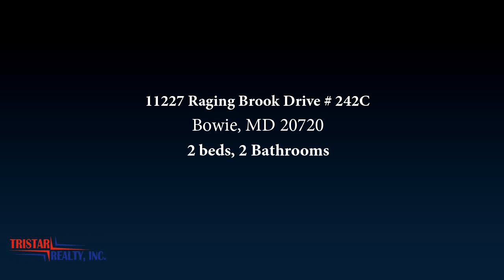Property for sale - 11227 Raging Brook Drive # 242C, Bowie, MD 20720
BEAUTIFUL 2 BED 2 BA CONDO FEATURING A 1 OF A KIND  2ND LEVEL LOFT PERFECT FOR OFFICE, REC AREA OF BONUS BEDROOM.  KIT RECENTLY REMODELED W/ GRANITE & 42 SOLID WOOD CABINETS; HARDWOOD FLOORS, SPIRAL STAIRCASE, WOOD BURNING FP, ELFA CUSTOM CLOSETS IN BEDROOMS, NEW ENERGY EFFICIENT HEAT PUMP INSTALLED 2015, NEW WINDOWS BEING INSTALLED NOW! LED RECESS LIGHTING; FRONT LOAD WASHER & DRYER. THIS IS A MUST SEE!

Bedrooms: 2
Bathrooms: 2
Square Feet: 1294
Price: $209,999

For more information about this property, please contact Charnise Calhoun Carter at or . You can also text 5462454 to 67299.